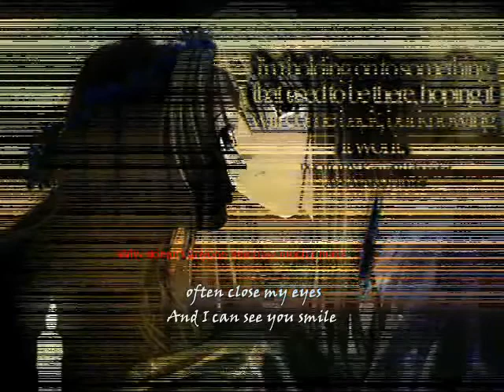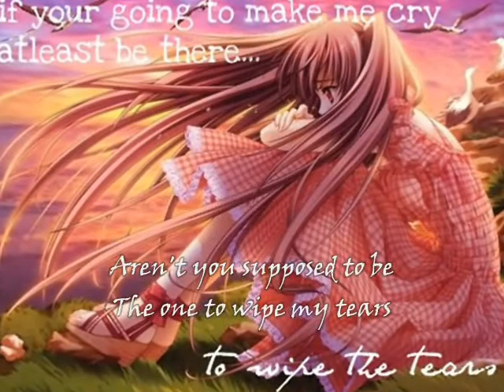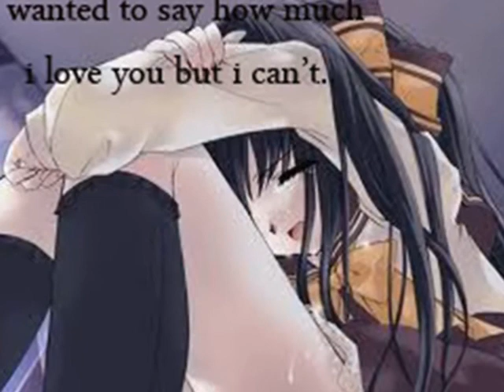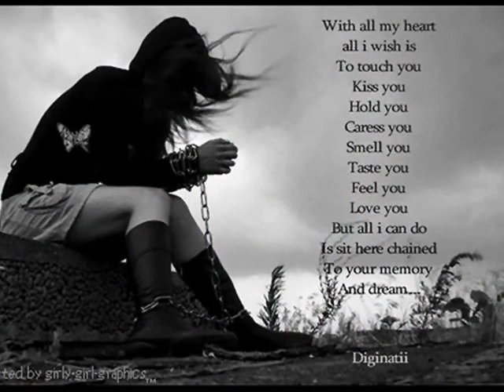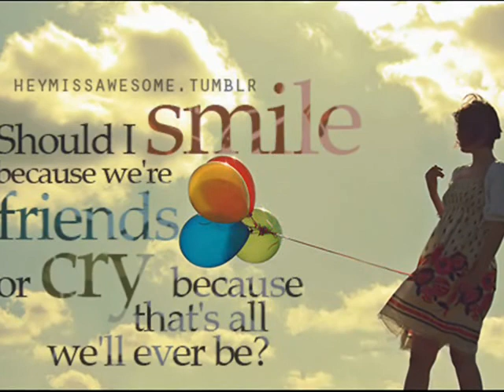kiss the rain shynn